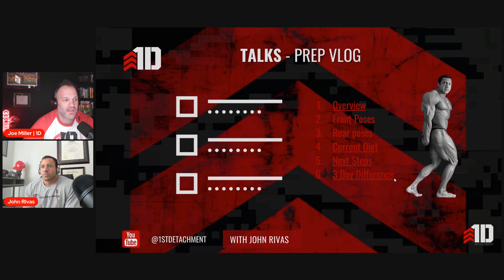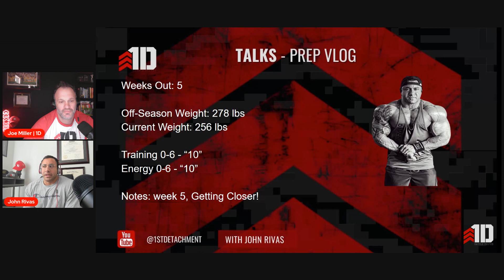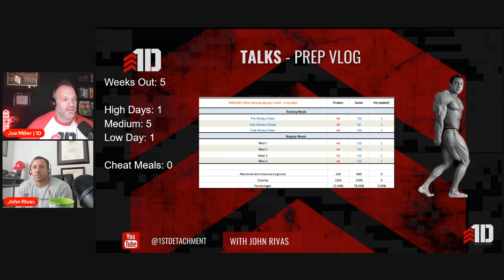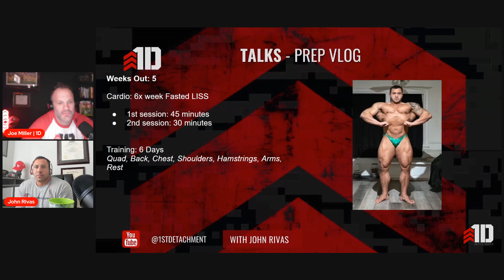Arnold Classic Bodybuilding Competition Prep Vlog - with John Rivas & Joe Miller (5 Weeks Out)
In this series of content, our 1D Talks team @TWJM  and @troponinnutrition will interview world record-breaker and Elite NPC Bodybuilder John Rivas about his journey to the 2023 Arnold Amateur.

During the weekly updates, John and the team will discuss supplementation, cardio and training adjustments, and a detailed list of his specific nutrition facts, macros for cutting, and ensuring he peaks on time for the bodybuilding show.

Follow John on Instagram for more motivational workout content and competition updates!
** Expert Formulated Supplements⁣⁣
** Veteran Founded⁣⁣

The content on this channel is for entertainment and educational purposes only. 1st Detachment does not provide, endorse, or promote specific medical providers. We do not make warranties to its accuracy, application, and completeness. Our guests share their opinions and views on a variety of complex topics. Always seek advice from qualified medical practitioners. Do not disregard medical advice or delay seeking medical treatment due to the information presented on this channel.

Consult with a physician before taking any over-the-counter medications, supplements, or herbs. This channel does not endorse medications, vitamins, or herbs, nor do we condone the use of illegal drugs.

Consistent with YouTube’s community guidelines, we do not glorify the use of illegal drugs or the consumption of drugs illegally. A qualified medical professional should make decisions with each patient’s health profile, current prescriptions, and medical history in mind.